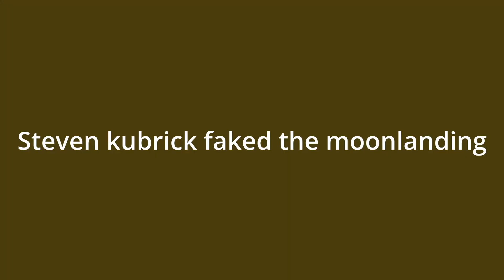Crazy Joe rogan conspyracytheories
its about conpyrcies by joe rogan#joerogan